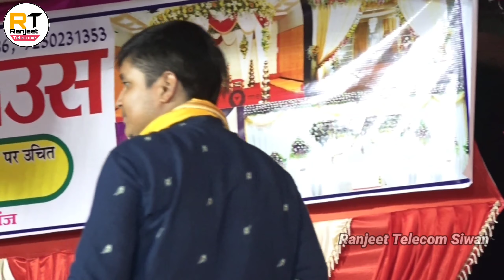golu raja_रात गोपालगंज में गर्दा गर्दा उड़ा दिए | पहली बार गोपालगंज के सरजमीं पर गोलू राजा का शो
Album Information:
 Album : staje program
* Song : आर पार मुक़ाबला

* Location : गोपालगंज

* Musician : Rajan Singh & Team

* Copyright :-Ranjeet Telecom 2022
Lable : Ranjeet Telecom

नमस्कार दोस्तों  👏👏👏👏
रंजीत टेलीकॉम यूटुब चैनल में आप सभी का स्वागत है. हमारे Ranjeet Telecom  facbook paje को flow करें !!           हम आप  सभी के सेवा में उपस्तित है.

आप के  लिए हम रोज नए -नए स्टेज प्रोग्राम का विडियो पहुंचाते रहते है !

अगर आप भी चाहते है भोजपुरी स्टेज प्रोग्राम करवाना.
ये हमारे पुराने विडियो का लिंक है जिसे आप देख सकते है.

--Golu Raja & Nisha Upadhayay :- --

Bijendra giri

Ajit Halchal